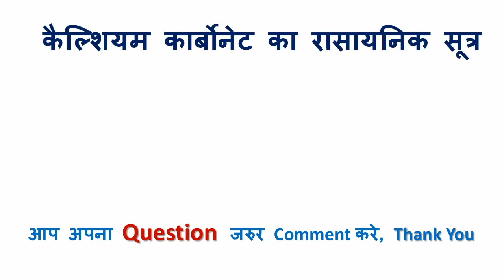कैल्शियम कार्बोनेट का रासायनिक सूत्र क्या है